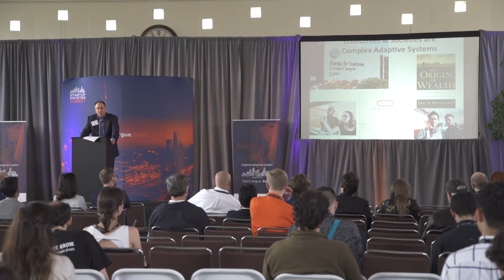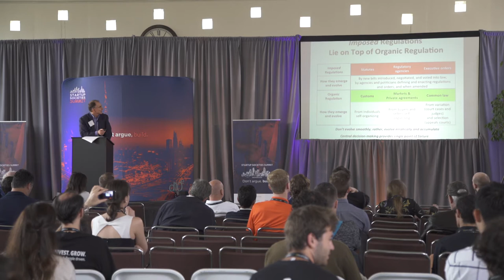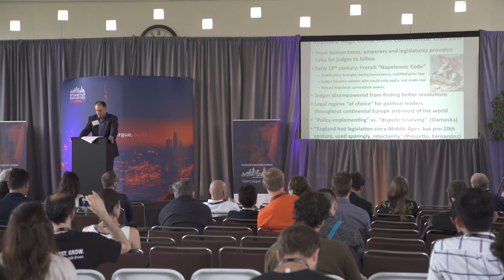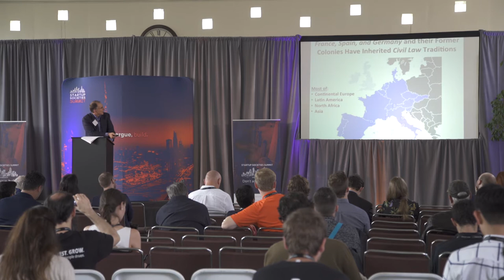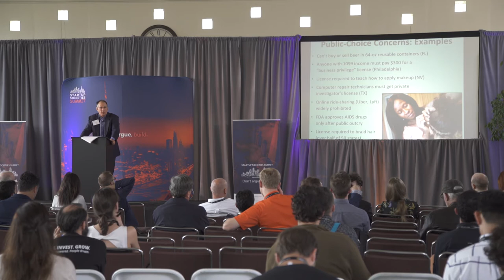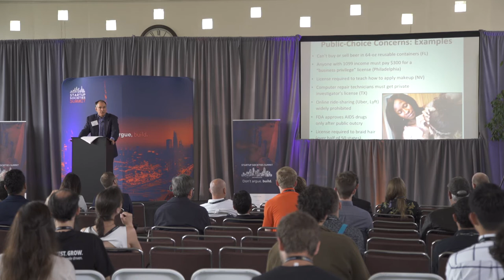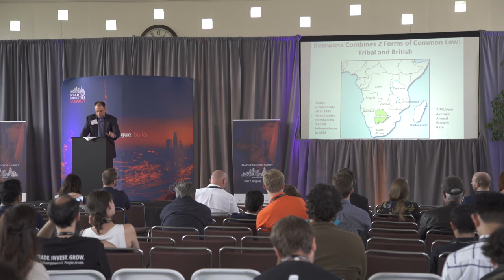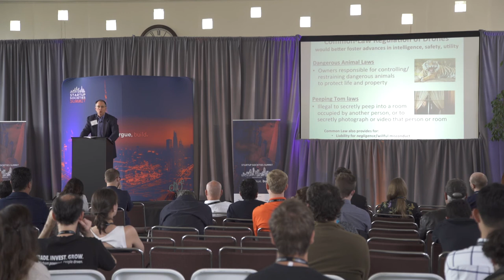Decentralized Regulation - John Chisholm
Startup Societies Summit

John Chisholm
CEO, Chisholm Ventures